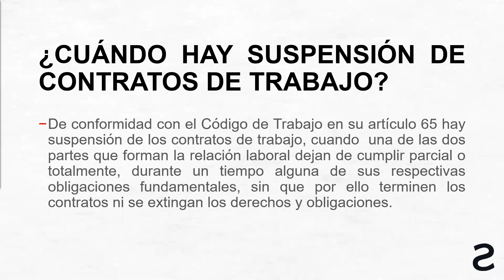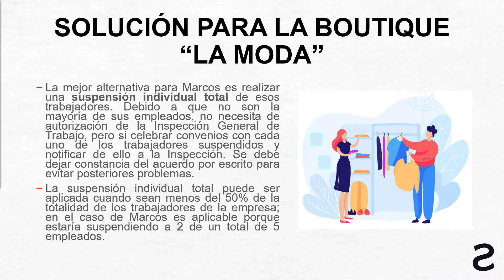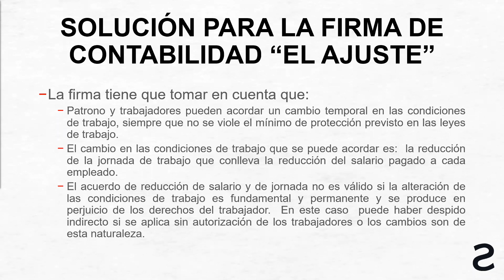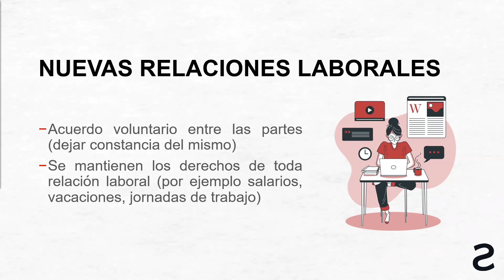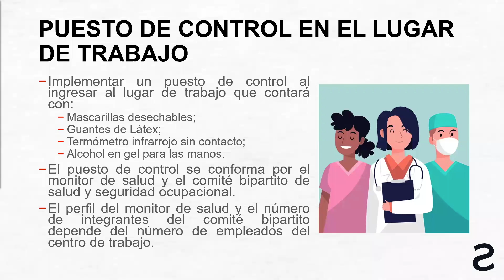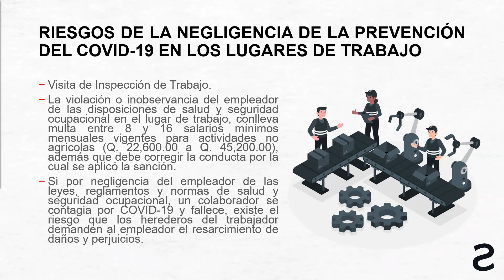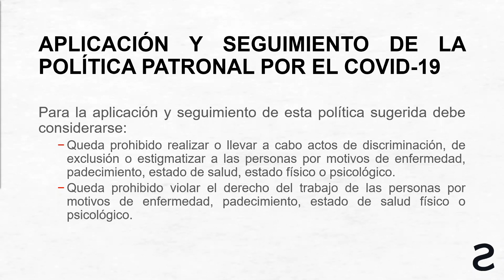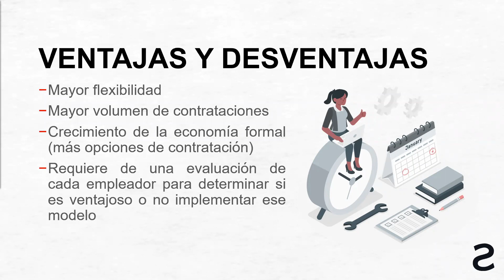Webinar: Impacto del Estado de Calamidad en Guatemala en temas laborales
El COVID-19 y el estado de Calamidad en Guatemala han impactado directamente en diversos temas laborales a las empresas. En este webinar resolvemos sus dudas.